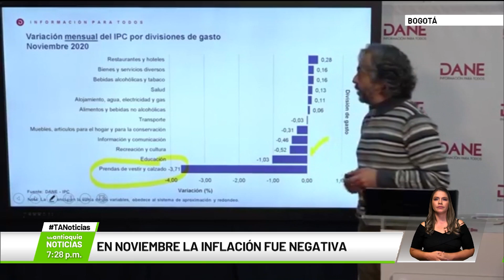En noviembre la inflación fue negativa - Teleantioquia Noticias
En noviembre de este año, la inflación fue negativa en Colombia según informó el DANE. El Índice de Precios al Consumidor se ubicó en -0.15 %, cifra que refleja el comportamiento del mercado en medio de la pandemia.